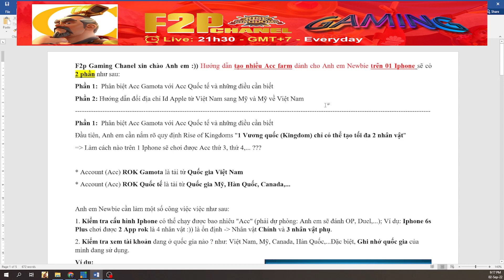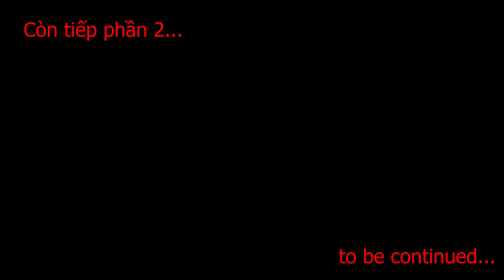Phần 1: Phân biệt tài khoản Quốc tế vs Gamota dễ dàng + dễ chơi và các công việc cần làm trong ROK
Phần 1:  Phân biệt Acc Gamota với Acc Quốc tế và những điều cần biết
Đầu tiên, Anh em cần nắm rõ quy định Rise of Kingdoms "1 Vương quốc (Kingdom) chỉ có thể tạo tối đa 2 nhân vật" - Làm cách nào trên 1 Iphone sẽ chơi được Acc thứ 2, thứ 3,... ???

* Account (Acc) ROK Gamota là tải từ Quốc gia Việt Nam
* Account (Acc) ROK Quốc tế là tải từ Quốc gia Mỹ, Hàn Quốc, Canada,...

Anh em Newbie cần làm một số công việc việc như sau:
1. Kiểm tra cấu hình Iphone có thể chạy được bao nhiêu "Acc" (phải dự phòng: Anh em sẽ đánh OP, Duel,...); Ví dụ: Iphone 6s Plus chơi được 2 App rok là 4 nhân vật :)) là ổn định [Nhân vật Chính và 3 nhân vật phụ].
2. Kiểm tra xem tài khoản đang ở quốc gia nào ? như: Việt Nam, Mỹ, Canada, Hàn Quốc,...Đặc biệt, Ghi nhớ quốc gia của mình đang sử dụng.
Ví dụ:
- Việt Nam: sẽ tải được 1 App ROK Gamota là đc 2 nhân vật
- Mỹ      : sẽ tải được 1 App ROK Quốc tế là đc 2 nhân vật
- Hàn quốc: sẽ tải được 1 App ROK Quốc tế là đc 2 nhân vật
-- Anh em sẽ tạo được rất nhiều Acc (nhân vật) để làm Acc farm nhưng phải đảm bảo cấu hình "đủ mạnh".
Part 1: Distinguishing Acc Gamota from International Acc and what you need to know
First, you need to understand the rule of Rise of Kingdoms "1 Kingdom (Kingdom) can only create up to 2 characters" - How on 1 Iphone will play the 2nd, 3rd Acc,... ???

* Account (Acc) ROK Gamota is downloaded from Vietnam Country
* Account (Acc) ROK International is downloaded from USA, Korea, Canada,...

Newbie brothers need to do some work as follows:
1. Check the configuration Iphone can run how many "Acc" (must backup: You will hit OP, Duel,...); For example: Iphone 6s Plus can play 2 App rok is 4 characters :)) is stable [Main character and 3 supporting characters].
2. Check which country the account is in? such as: Vietnam, USA, Canada, Korea,...Especially, Remember the country you are using.
For example:
- Vietnam: will be able to download 1 ROK Gamota App to get 2 characters
- USA: will download 1 International ROK App and get 2 characters
- Korea: will download 1 International ROK App is 2 characters
-- You will create a lot of Acc (characters) to make Acc farm, but make sure the configuration is "strong enough".